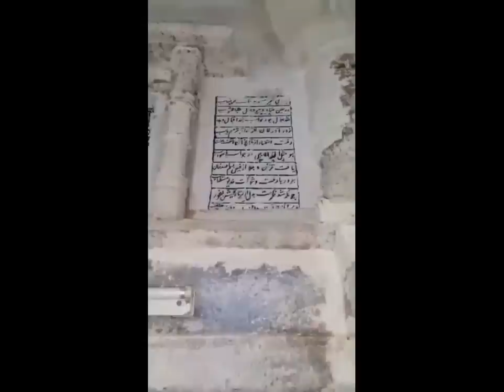One of the oldest Ahlehadees mosques in India At Sami in Gujrat (630 years Old)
Description :
This mosque is located at SAMI town of GUJRAT state in INDIA, was built almost 629 years ago and the management of this mosque is Ahluhadeeth.This mosque was built by Shaikh mehmood Mehtab in 807 H.Afew years later Bismillah sadar khan made changes in its design in 1281 H.Later Syed Ali Zafar khan again carried out renovation works. This Historical mosque is one of the oldest Ahlehadees Mosques in INDIA.
(Abu Hamza Salafi)

Video Title :
Ahlehadees Mosque in INDIA before 1857
Oldest Ahlehadees Mosques in INDIA
1857 se pahle ki Ahlehadees Masjid
Hindustan ki qadeem Ahlehadees Masjid
Farooq Razvi aur Ahlehadees masjid

©Video credit :
Abu Hamza Salafi
A.R Saiyed (Sami,Gujrat)
Shaikh Saiyed Shoaib Sanabili (Sami,Gujrat)

Note :
If you are uploading this video on your youtube channel,Kindly give credits to respected Uploader and contributors as well.
JAZAKALLAHU KHAIRA